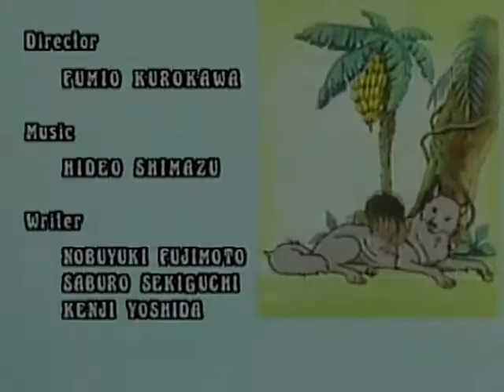Книга джунглей | 1 сезон | серия 51 | сказка для детей | вся сказка на русском